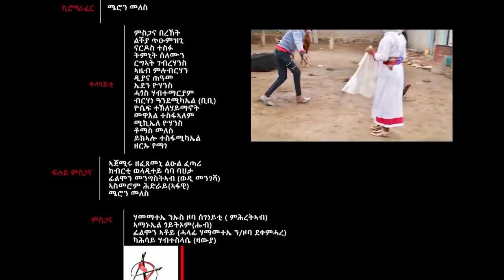Bereket Goitom - Deneba | ደነባ - New Eritrean Music 2018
New Eritrean Music 2018 by Berket Goitom. Official music video for the traditional Eritrean Tigrigna song " Deneba" (ደነባ).